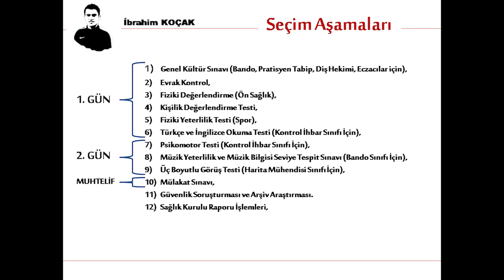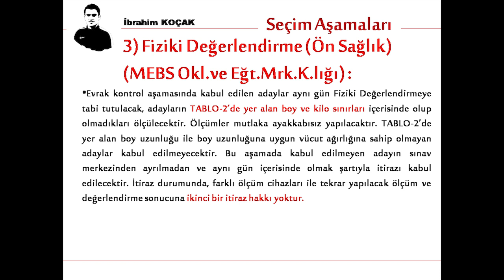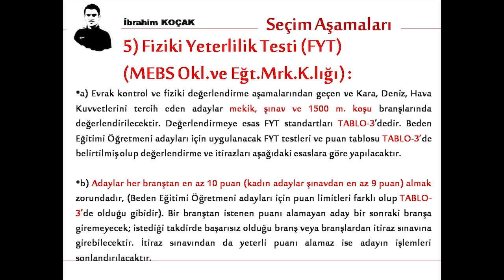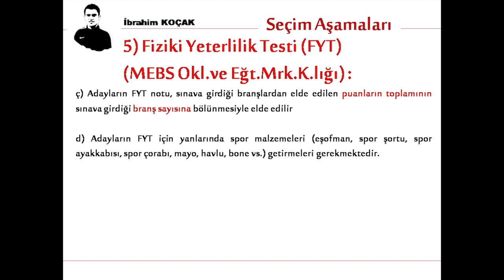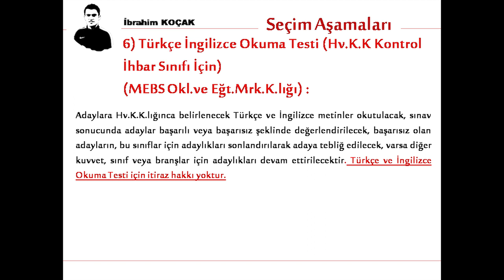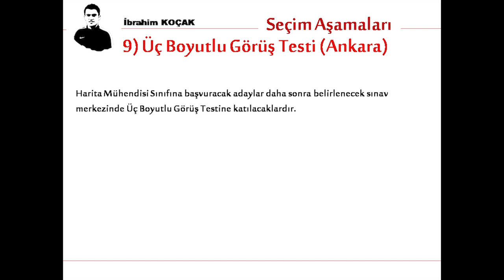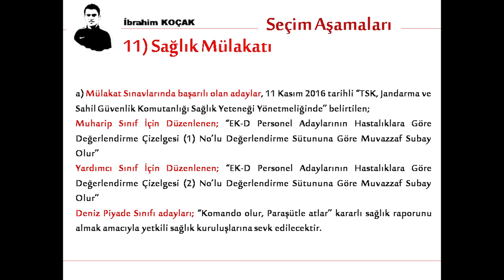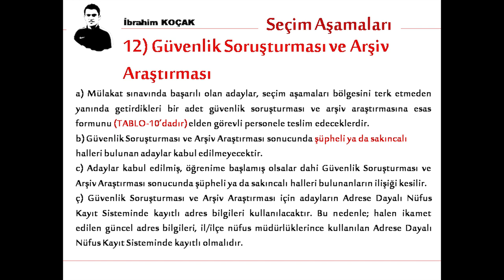TSK MUVAZZAF SUBAY TEMİNİ SINAV AŞAMALARI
TSK DIŞ KAYNAKTAN MUVAZZAF SUBAY TEMİNİ BAŞVURU KILAVUZU